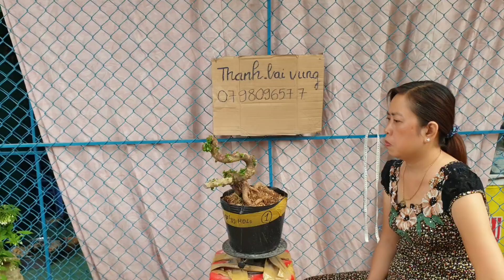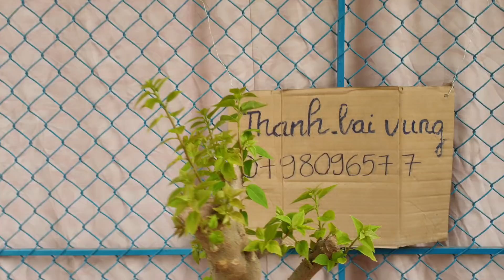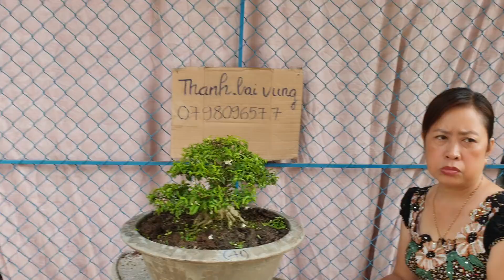Cây cảnh Bonsai nhiều loại chào bán 11/3 ☎️O79-8O96577 nhà vườn Văn Thanh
🚩 Mua hàng trực tiếp tại : Long Hưng, Long Hậu, Lai Vung, Đồng Tháp
Cây cảnh Bonsai nhiều loại
🛒 CHÀO BÁN NGÀY 11 THÁNG 03 NĂM 2022
➯ Cám ơn quý bà con đã giúp LTK Bonsai đạt 100.000 Subscribers